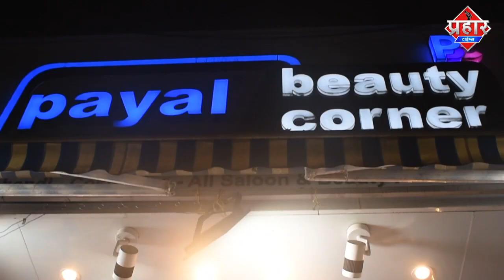Mumbra से शीलफाटा के बीच सड़के हुई तालाब Car Bike Track हुआ जाम | Firoj Hashmi | Prahar Times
मुंब्रा से शील फाटा के बीच पानी की सैलाब और उस पानी की सैलाब में कार बाईक ट्रौक सब कुछ हुआ ठप्प  फाटा में पानी की नदिया कार बाईक ट्रक सब हुआ जाम || Firoj Hashmi prahar times 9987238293